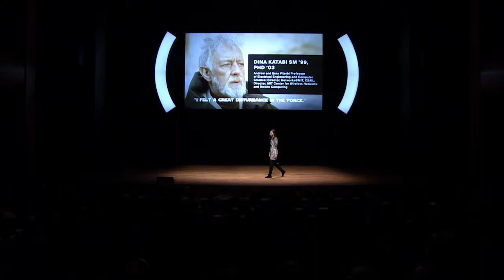MIT Better World (Houston): Dina Katabi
Dina Katabi SM ’99, PhD ’03 traces the start of her career in wireless technology, machine learning, and artificial intelligence to a childhood obsession with the “Star Wars” films. “I really wanted to feel the force,” she said, “[and] I have continued to search for that force here at MIT as a student and … faculty member.” Katabi, who is originally from Damascus, Syria, is the Andrew (1956) and Erna Viterbi Professor of Electrical Engineering and Computer Science and a 2013 MacArthur Fellow. She and her colleagues developed Emerald, a groundbreaking tool for wireless monitoring of physiological signals like respiration, heart rate, medication response, and sleep quality. Katabi believes that Emerald will be a powerful force in health care and credits MIT’s unique culture for enabling her to develop these “outside-the-box” ideas.